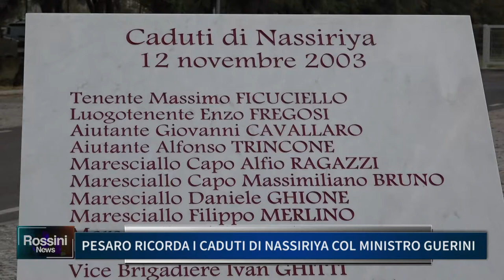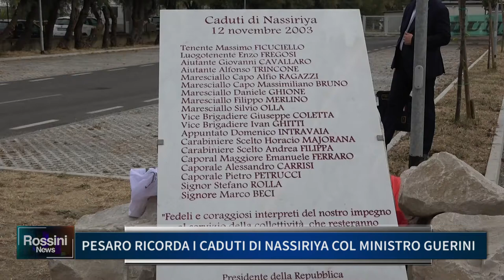PESARO RICORDA I CADUTI DI NASSIRIYA COL MINISTRO GUERINI